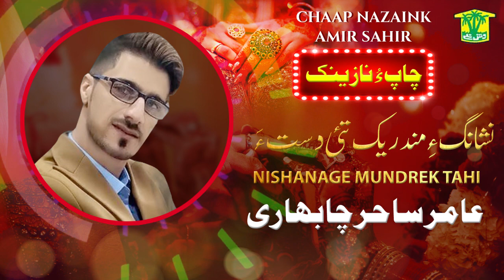Nishanage Mundrek Tahi | Amir Sahir | Balochi Song | Washmallay Production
Nishanage Mundrek Tahi | Amir Sahir | Balochi Song | Washmallay Production Here You Will Find All Latest